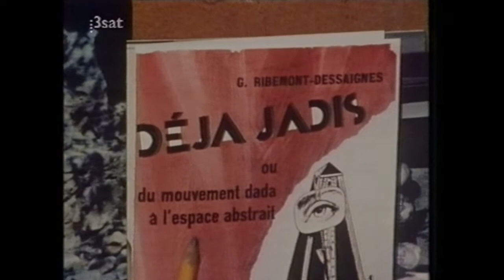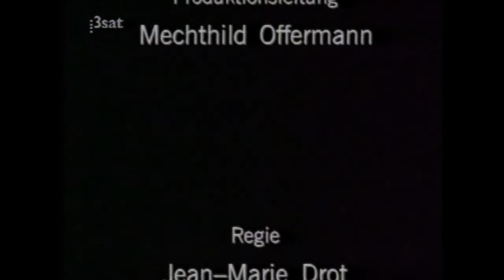Man Ray - Das wahre Gesicht (oder Man Ray - Neuerer und Experimentator)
"Man Ray - Das wahre Gesicht"
Man Ray in seinem Atelier 1961.
auch unter dem Titel: "Man Ray - Neuerer und Experimentator"
Doku F 1994 von Jean-Marie Drot und Edwin Mullins.

A Life in the Day of Man Ray. The visionary Man Ray came to Paris with his friend Marcel Duchamp and became a proponent of the surrealist and Dada movements. He created works on canvas, photography and sculpture and it was Man Ray's intent was to shock the viewer into a new way of seeing art.
In an extensive interview filmed in 1961, Man Ray speaks of, and with, his fellow artists of the Dada and Surrealist movements in Paris and the United States. Combining reminiscence, anecdote and visual material, this program reports insightfully on the life, work, and times of Man Ray.